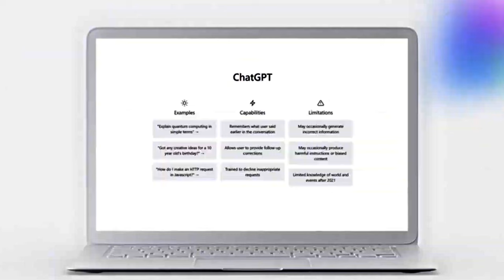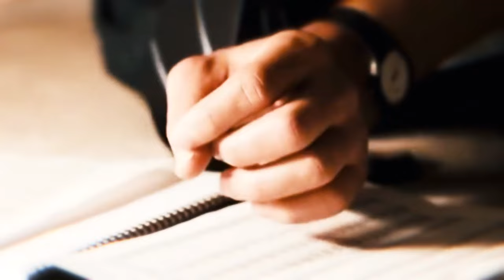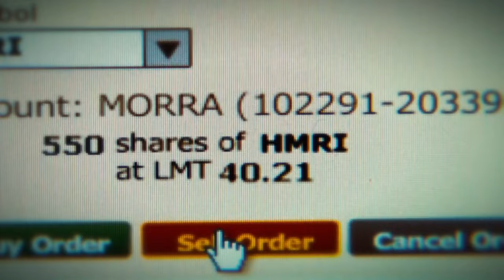Want to be rich? Don't start a business.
Get personally coached by me, to get killer at sales, land a high ticket sales job, and scale to $10k+ a month in as little as 90 days

My coaching company, Club Closer, is designed to help you scale to at least $10k per month by learning the most important skill in business, sales.

I've helped hundreds of beginners, agency owners, and 9-5'ers learn sales and scale all the way to $30k a month, I've sold over $3M for my own agency myself, and have been in the online business space for 4 years.

Book a 1-1 Call with the team to see if you're a good fit